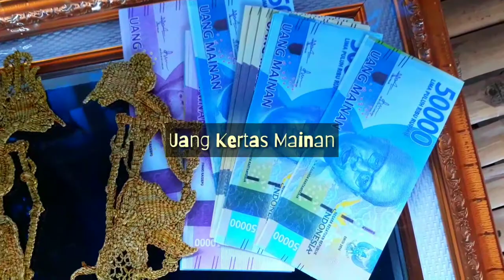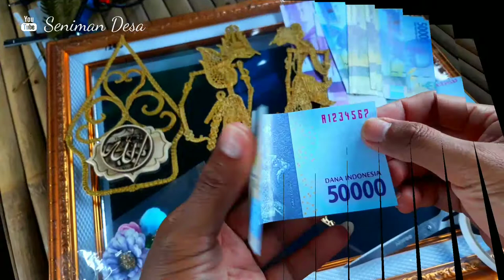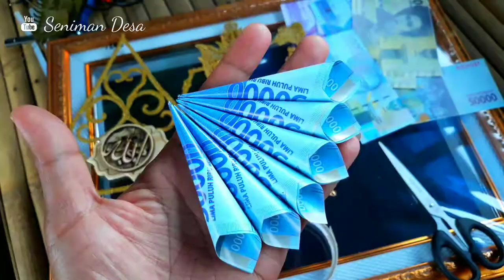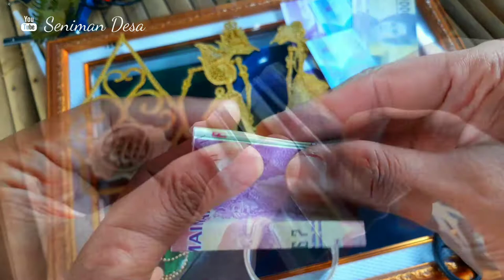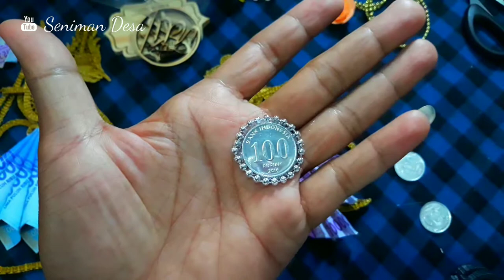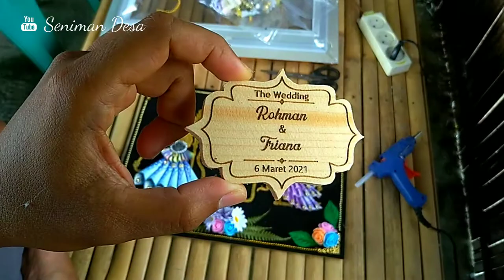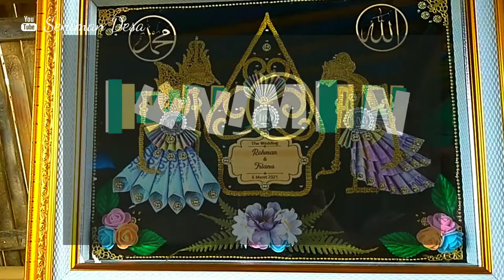Membuat Mahar Hias Wayang Rumput Rama & Shinta ( Mar152021 )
Proses membuat mahar hias wayang rumput atau wayang suket dari awal sampai akhir. Dimulai dari proses menganyam rumput untuk membentuk wayang yang terdiri dari tiga buah tokoh atau karakter wayang, yaitu wayang Rama dan Shinta serta wayang Gunungan sebagai pelengkap.
Proses menganyam rumput yang rumit sengaja saya persingkat vidionya, karena kalau dvidiokan semua akan memakan waktu yang cukup lama. Selebihnya adalah proses merangkai atau menghias mahar dengan wayang rumput.